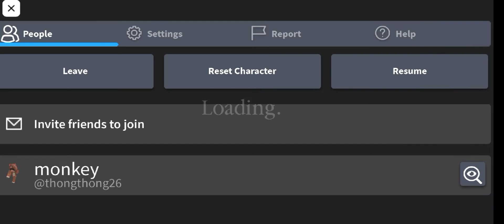Piggy Killed us in Build Mode (it's thong and thans)